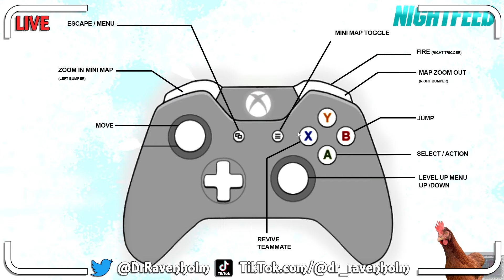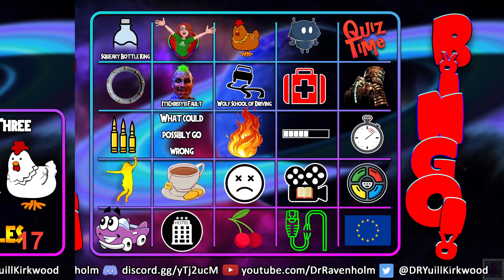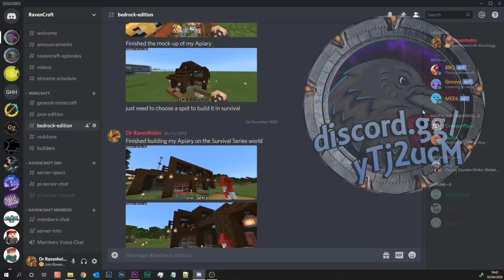NightFeed - Early Access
Play alone or invite up to 3 friends in this co-op online action rogue survival. A coven of Shadow Hunters perform a nightly feed across the moors, consuming the dead and acquiring relics from the graves, all to provide an even stronger protection against the darkness during the next NightFeed!

Chapters
00:00 - Loading
05:00 - NightFeed
02:48:15 - Thanks for Watching

Merch
Teespring

Music

Quiz Time, Marbles and Mini Games

Stream Notes
Game: 469
Opening: 41
Background: 20